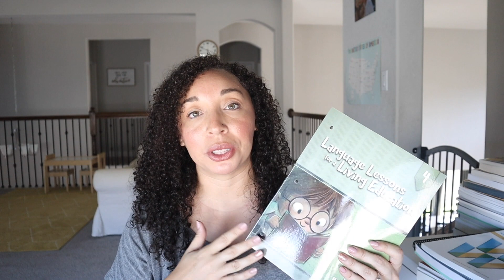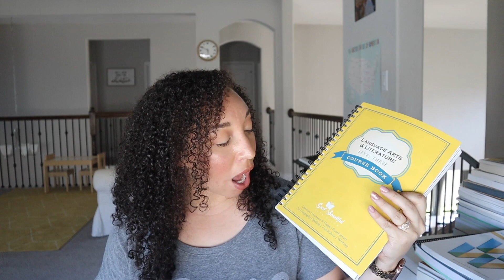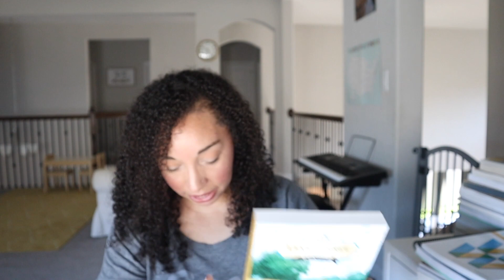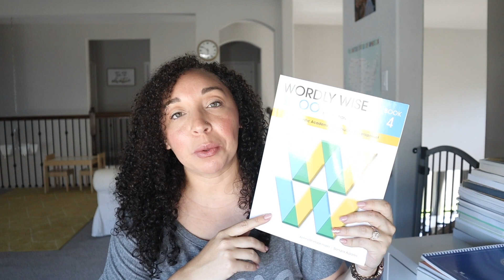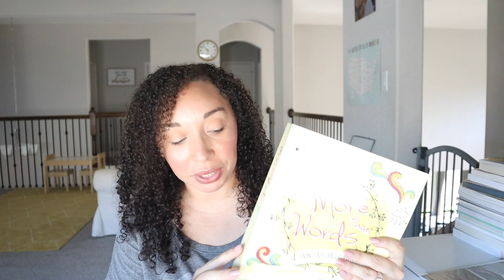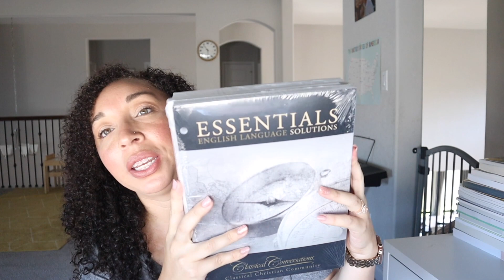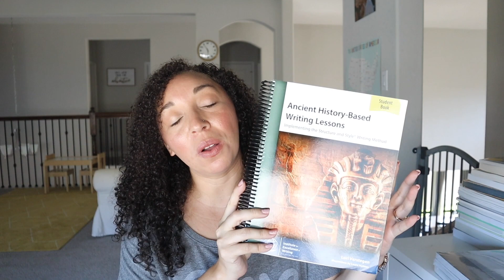Homeschool Curriculum Choices// 4th Grade Curriculum Picks // Homeschool 2021-22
It is that time of the year again! Sharing all of the curriculum choices for my upcoming 4th grader.. these are just her independent subjects.

~Sam

I am so thankful to have you here as apart of my community.

Reach Out!